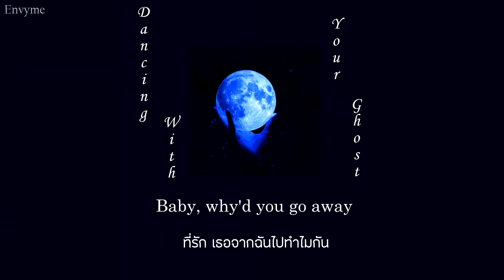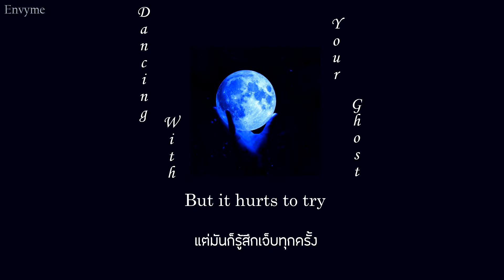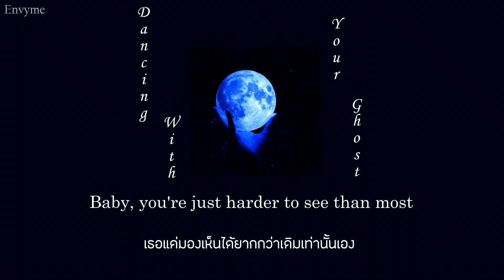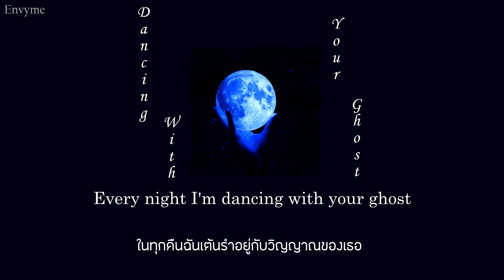[ Thaisub/ซับไทย ] Sasha - Dancing With Your Ghost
Translated in Thai by Envyme

I'm not the song owner but I just want to practice my skills!
Please support the owner of the song by searching their name and song's name (≧∇≦)ﾉ